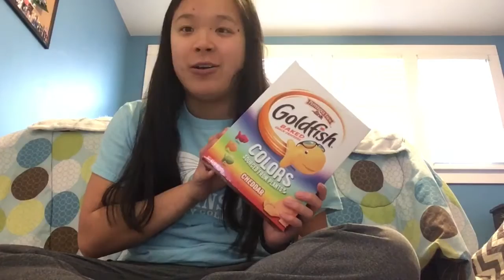My FAVORITE Unhealthy Snacks!